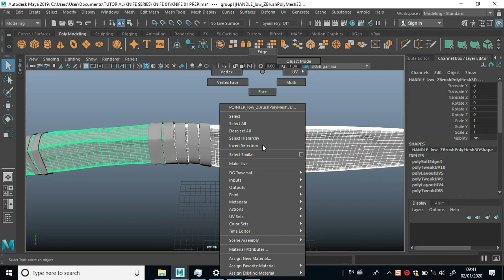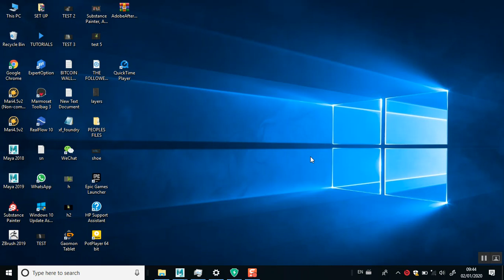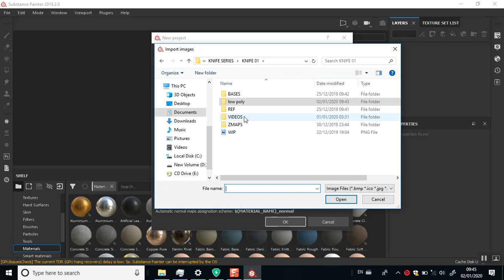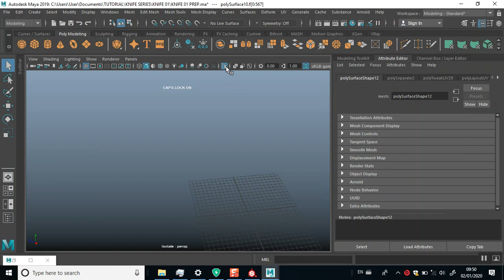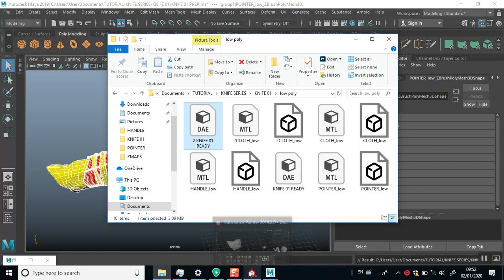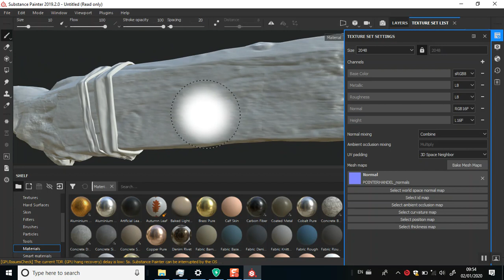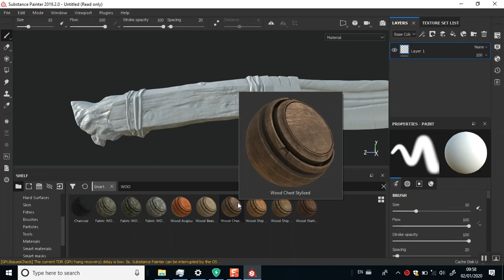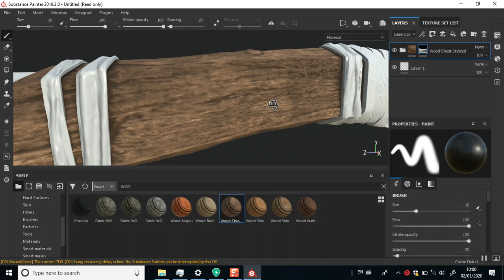MEDIEVAL JUNGLE KNIFE (14 IMPORTING TO SUBSTANCE PAINTER)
IN THIS VIDEO, I WILL BE CREATING A MEDIEVAL JUNGLE BATTERED KNIFE PIECE FROM SCRATCH USING MAYA FOR BASE MODELING, ZBRUSH FOR HIGH DETAILED SCULPTING, BAKING OUT MAPS IN MARMOSET TOOLBAG, TEXTURING IN SUBSTANCE PAINTER AND RENDERING IN MARMOSET TOOLBAG